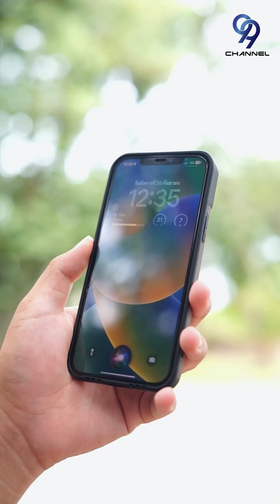ไข่แตก!!!